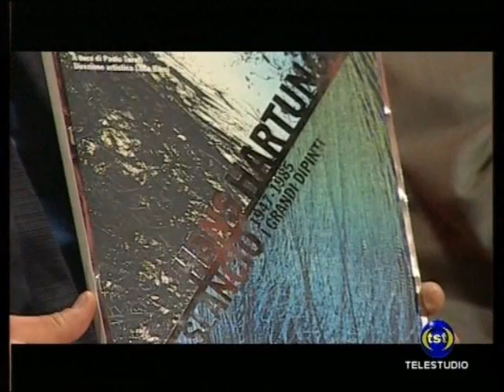Paolo Turati e Luca Barsi in televisione sulla mostra torinese di Hans Hartung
Intervistati dalla giornalista Clara Vercelli, Paolo Turati( curatore) e Luca Barsi( Direttore Artistico) parlano su Telestudio della mosta di Hans HArtung